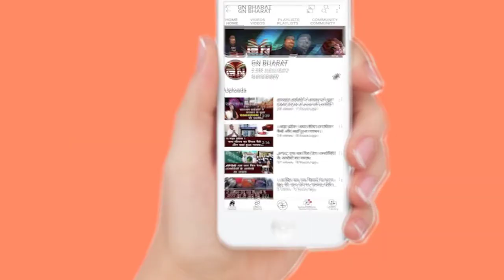प्रधानमंत्री मोदी के उम्र से बड़ा है डॉलर की कीमत, कांग्रेस का बड़ा बयान